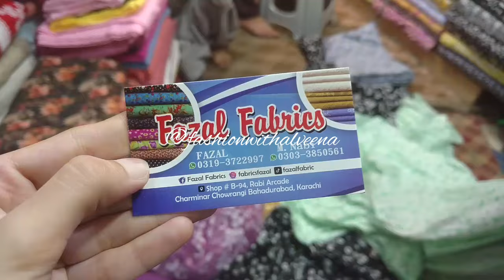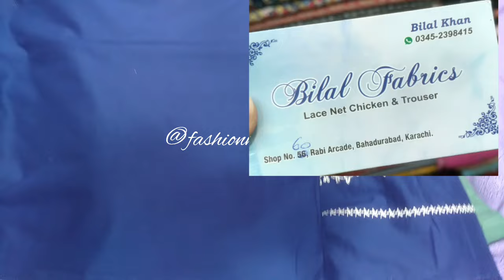Qurtaba Market Karachi | Affordable lawn,Chicken kari dresses & abaya shopping in local bazaar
lalukhet bazar karachi
Tariq road karachi
Central Plaza Karachi
Tariq Road Karachi - footwear, clutch, maxi, summer dresses & jewelry Shopping